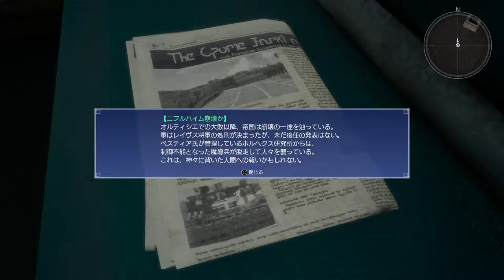FF15-Cp12_[Lv37]デスクロー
ノクティスLv37、ノーマル・アクティブモード。操作モード・パターンB。
推奨レベルで来るとここ難しいね。いつもこの敵どういうのかわからないまますぐ倒してたから…。
この先13章ですが、改善パッチを待つことにしてこのセーブデータは休止します。以後Lv55のデータで進めていきます。

06:05 Lv.34デスクロー